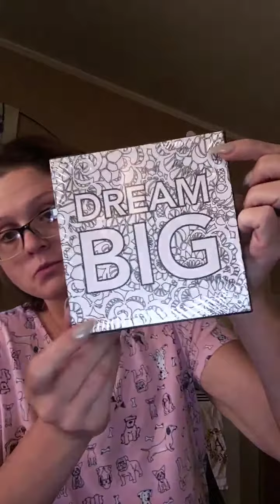Home Depot, Walmart, Forman Mills, Latin Mart, Walgreens.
Yes after work and after taking hubby to work I had to do it. Now it's sleepie time for me. I'm a little bit. Than work tonight again.